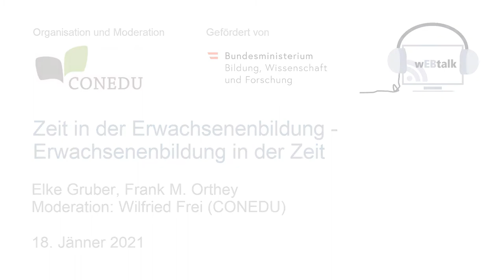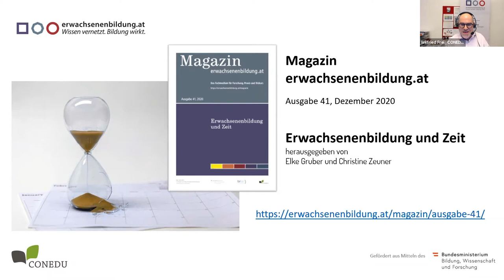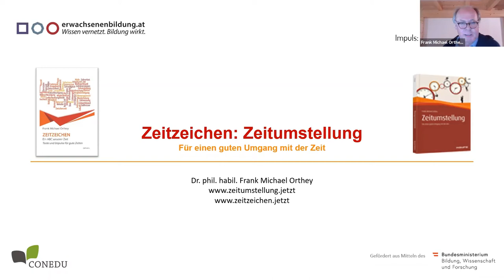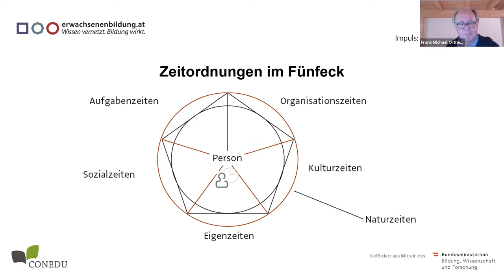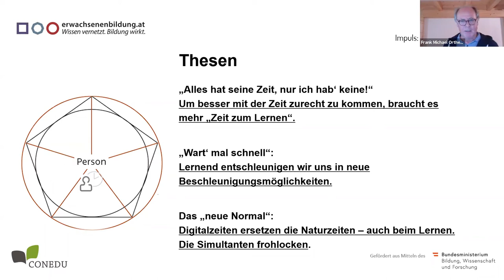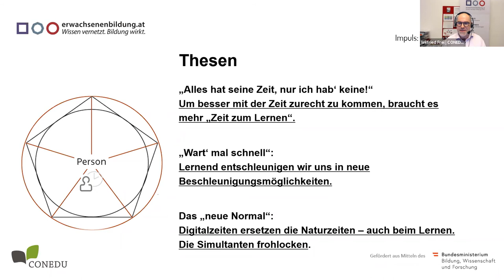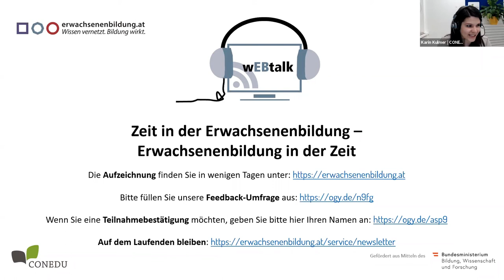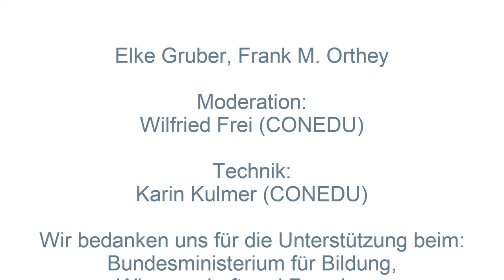wEBtalk: Zeit in der Erwachsenenbildung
DiskutantInnen: Elke Gruber (Universität Graz) und Frank M. Orthey (ortheys.de)
Moderation: Wilfried Frei (CONEDU)

Thema:  Im wEBtalk beleuchten wir das Verhältnis von Zeit und Erwachsenenbildung am Stand der Dinge, bieten AkteurInnen der Erwachsenenbildung einen Anstoß zur Reflexion über dieses Verhältnis und suchen gemeinsam Orientierung in drängenden Fragen für das Bildungsmanagement. Elke Gruber stellt dabei die neueste Ausgabe des „Magazin erwachsenenbildung.at" vor, die einen breit gefächerten Hintergrund für den wEBtalk bildet. Der „Zeitarbeiter" Frank M. Orthey formuliert drei Thesen über den gesellschaftlichen Umgang mit der Corona-Pandemie aus einer Zeitperspektive und gibt Impulse für das Bildungsmanagement und die didaktische Planung. In die Diskussion fließen die Ergebnisse einer Vorerhebung unter den Teilnehmenden des wEBtalk ebenso ein wie Fragen u. Kommentare aus dem Chat.